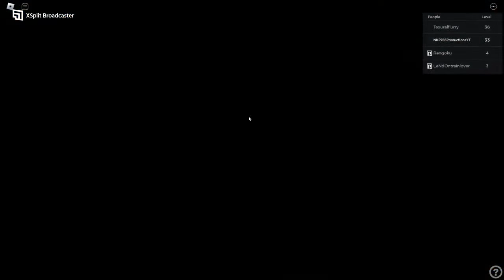Playing roblox GO Transit